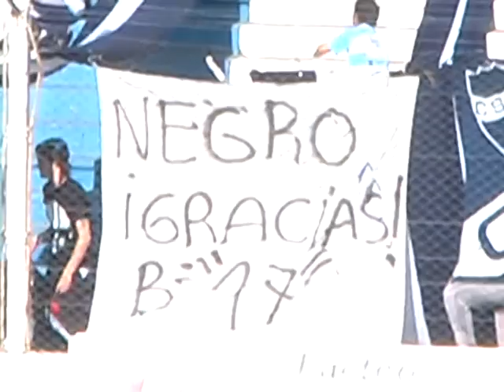DyP BH 1 - TF M 1.mpg